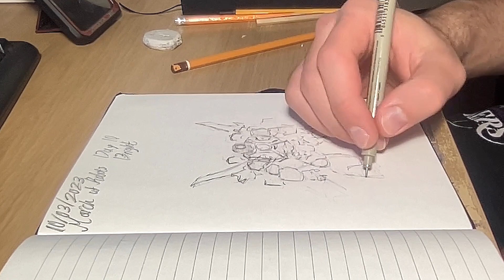Day 10 - BRIGHT - March of Robots 2023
March of Robots in an online community drawing challenge hosted by @ChocolateSoop (aka.DaCosta Bayley). Every March you draw with the main theme revolving around robots and having a different prompt for each day for the whole of March